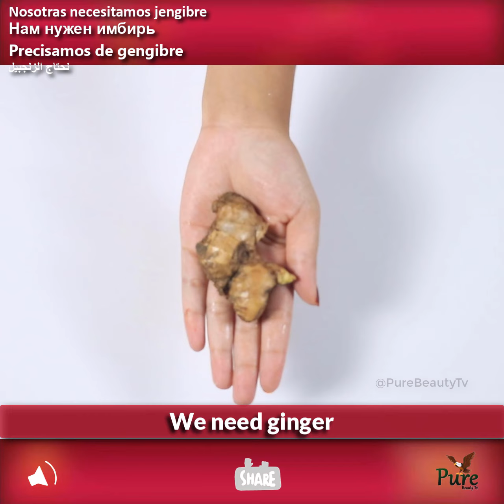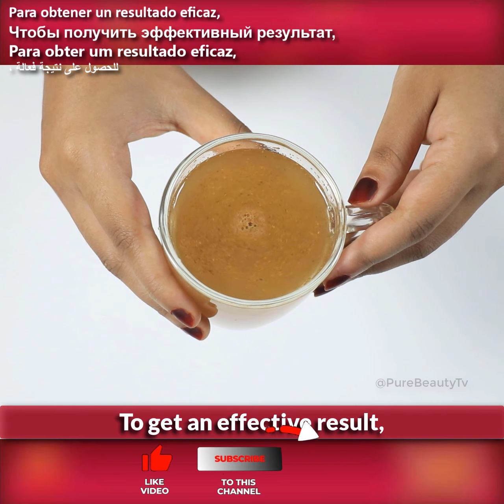Mix Ginger With Cumin Seeds ~ The Secret Nobody Will Ever Tell You ~ Thank Me Later !